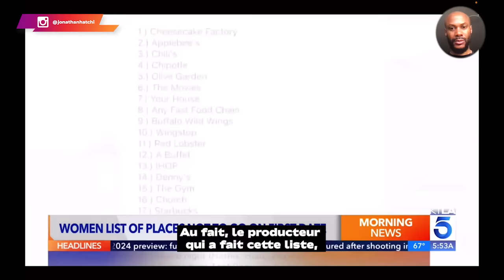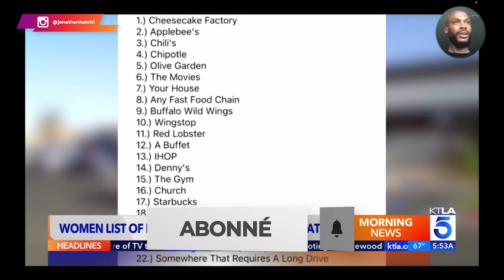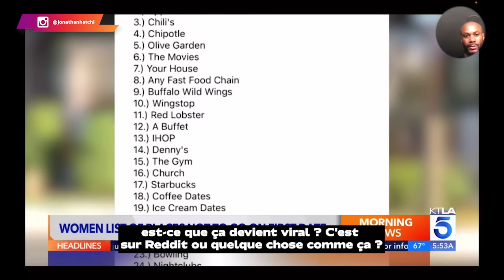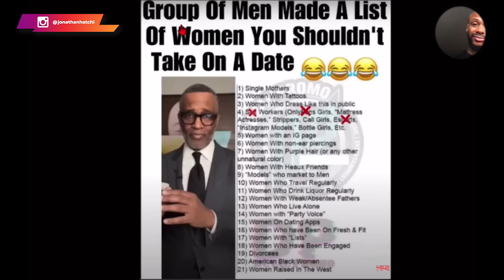Elles ont fait une liste des endroits où ne pas les emmener lors d'un premier date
Te rappelles-tu de l'histoire de la femme du chesscake factory ? Cela avait divisé la communauté sur Internet dans le temps. Mais figure-toi que cette histoire n'était rien face à ces "femmes" viennent de créer : Une liste des endroits où tu ne peux pas les amener lors d'un premier date.

🔔 Donne-moi ton avis dans les commentaires, car ce sujet est vraiment chaud.

0:00 Le concept du premier date
01:35 Une liste ironique
05:47 Le délire continue
06:52 On rigole bien 😅
13:03 Résumé 🤪